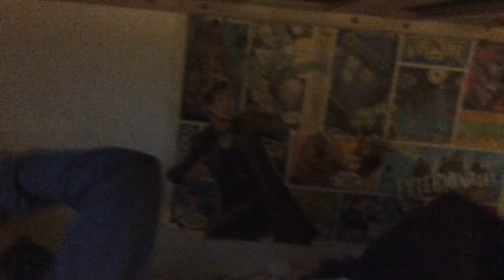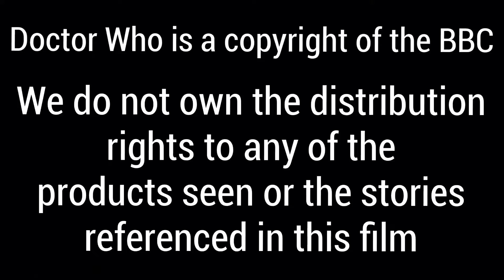My Friend is a Time Lord – Director’s Cut [HD]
SPOILERS BELOW!

SYNOPSIS: A significant Time Lord is shoved into a strange setting with no memory of how he got there. Elsewhere, a dark figure from his past rises against him.

CAST:
Brennen Savery – Rassilon
Rowan Wood – The Doctor

CREW:
Directed, produced, and edited by Rowan Wood
Created by Rowan Wood and Brennen Savery
Developed by Starlight Films

RATING: TV-PG for some language and violence
PREMIERE DATE: March 25, 2017